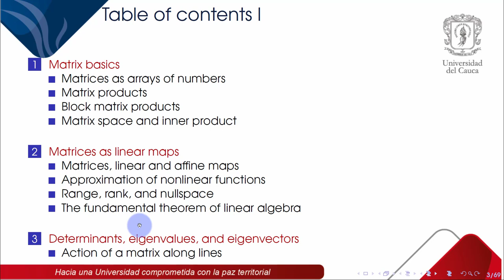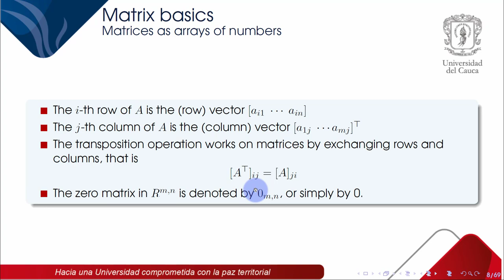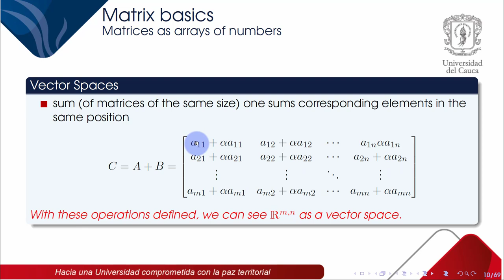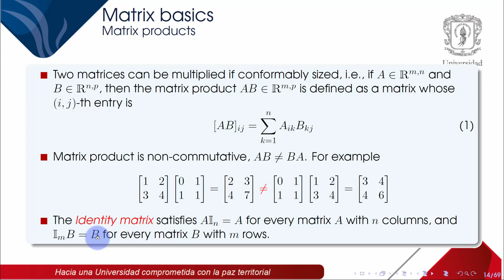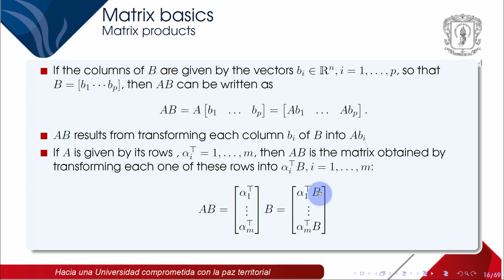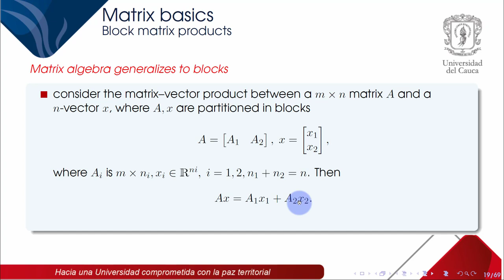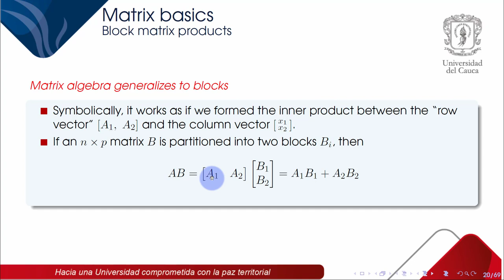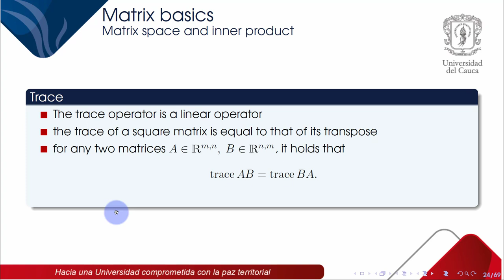Chapter 3. Matrices (1. Matrix Basics)